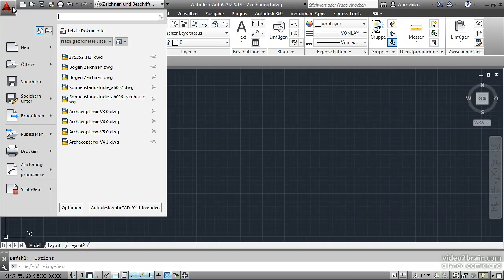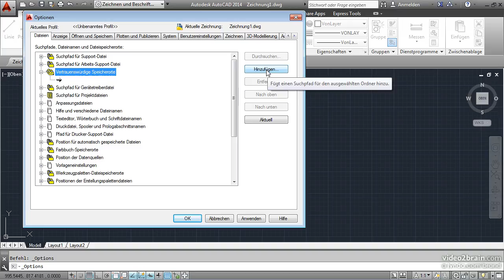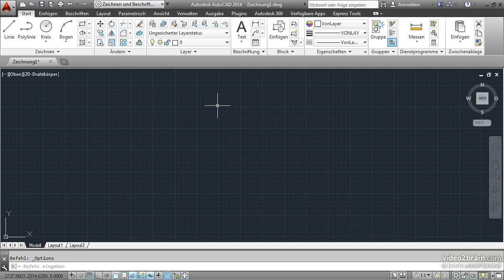1169 01 13